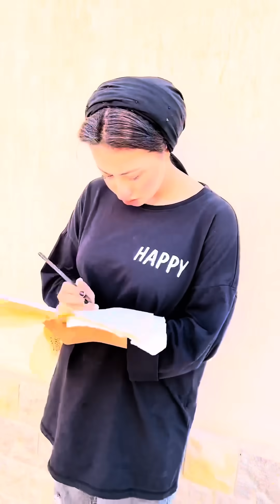تجميعه فديوهات رودي القاضي و دودو..